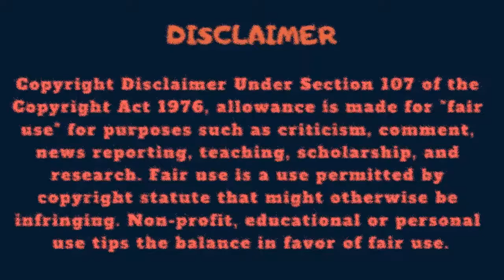রানু মন্ডলের চমৎকার হাসি || Ranu Mondal fantastic smile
১৯৬৫ সালের কৃষ্ণনগর জেলার কার্তিকপাড়া গ্রামে তিনি জন্মগ্রহন করেন। তার বাবা আয়তকুমার রায় ,ছোট্ট একজন ব্যবসায়ী ছিলেন। তার স্বামী ছিলেন মুম্বাইয়ের একজন সাধারন রাধুনি ,নাম বাবুল মণ্ডল।

EXCLUSIVE: মুখোমুখি রানু মন্ডল। শুনুন রানুর মুখে সেইসব কথা যা আগে তিনি কখনো বলেননি।
The famous runu dir song of Ranaghat. Her songs have gone viral across social media.
Ranu Mondal (ROASTED) | রানু মন্ডল | Dhakaiya Polapan
এবার হবে আসল লড়াই রানু মন্ডল এবং লতা মঙ্গেশকার -এর মধ্যে ।। Ranu Mondal And Lata Mangeshkar
রানু মন্ডল নাম থেকে । এখন ভোটার কার্ডে রানু রায় নাম বেরিয়ে এলো। কারণটা কি। LIVE দেখুন রানু দিদিকে
Ranu Mandal | রানাঘাটের রানু মন্ডল সাক্ষাৎকারে একাধিক গান শোনালেন | ranaghat station singer
দেখুন রানু দিদি ও বাপ্পি লাহিড়ীর অস্থির ডুয়েট গান !! রানা ঘাটের রানু মন্ডল !! Ranaghat Ranu Mondal
রানুদি কিনল ১৫ লক্ষ টাকা দিয়ে গাড়ি | রানাঘাটের রানু মণ্ডল | ranu mandal song | ranu di
আজ রানু মণ্ডলের বিয়ে । জামাই মুম্বাইয়ের ধনী ব্যবসায়ী । বিয়েতে আসবে বলিউড এর তারকারা । Ranu Marraige
রানু পিসির স্বাধীনতা দিবসের গান , লতাজির গান দারুন করে , রানু মন্ডল , সিঙ্গার , পথের প্রতিভা , arivu